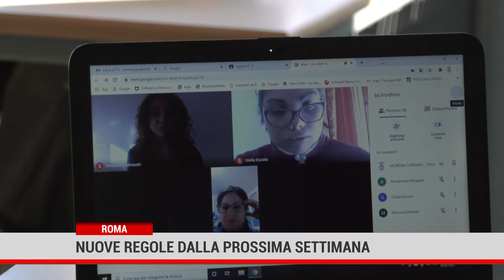Roma. Verso la riapertura: nuove regole dalla prossima settimana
Covid19, le nuove regole, cambia tutto per scuola e per il turismo. Dall’11 febbraio sarà obbligatorio indossare la mascherina solo in tutti i luoghi chiusi.